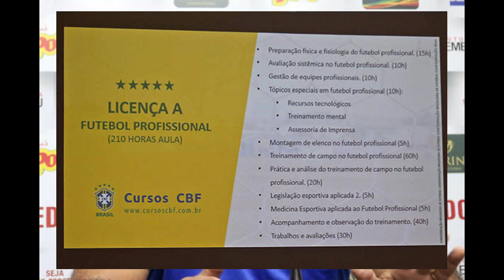botafogo moacir - Imprensa Livre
Técnico do pantera vai para o Rio de Janeiro, onde fará o curso de treinadores da CBF para obtenção da licença A. Os trabalhos com a equipe profissional do Botafogo ficarão sob a responsabilidade dos auxiliares e preparadores físicos até o próximo dia 18/12. Imprensa Livre Botafogo FC e Comercial FC imprensalivre Ribeirão Preto